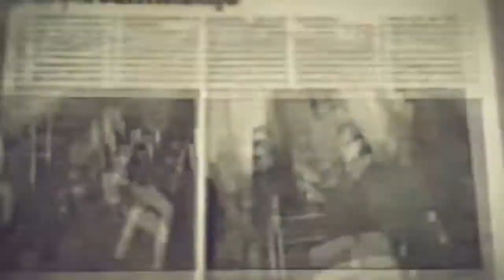MIĘDZYNARODOWE MEDIA O ISA IZRAEL